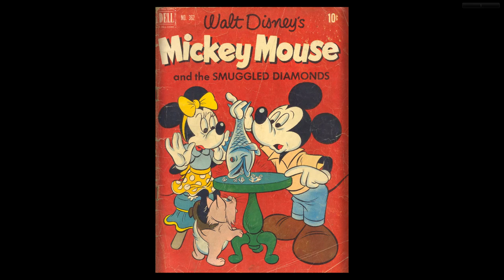DISNEY Dell Four Color Comics #0365 Mickey Mouse